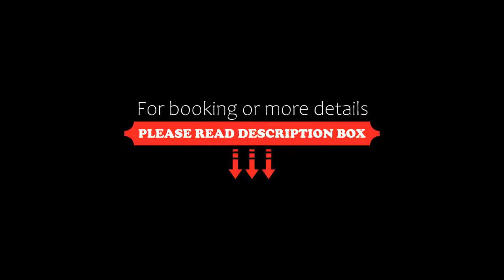Garni Hotel Planeta Inn, Novi Sad, Germany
About Property:
You're eligible for a Genius discount at Garni Hotel Planeta Inn! To save at this property, all you have to do is sign in.
This property is 12 minutes walk from the beach. Centrally located in Novi Sad, the luxurious 4-star Planeta Inn is a 5-minute walk away from the National Theatre, the SPENS Sports Centre and with easy access to the Novi Sad Fair. It comprises an a la carte restaurant serving Italia...
Property Type: Hotel
Address: Jevrejska 36, 21000 Novi Sad, Serbia
Searching For
1. Garni Hotel Planeta Inn - Novi Sad - Germany
2. Garni Hotel Planeta Inn - Novi Sad - Germany Address
3. Garni Hotel Planeta Inn - Novi Sad - Germany Rooms
4. Garni Hotel Planeta Inn - Novi Sad - Germany Amenities
5. Garni Hotel Planeta Inn - Novi Sad - Germany Offers and Deals
Audio Credit:
Track Title: Blank Slate
Artist: VYEN